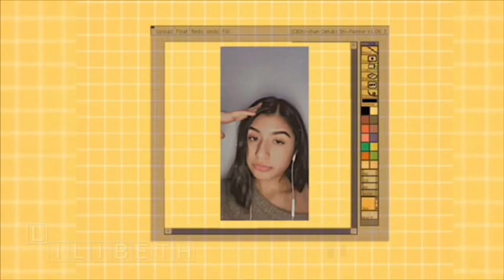TRIP TO MEXICO DURING A PANDEMIC🇲🇽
Hope y’all enjoyed this vlog!💓